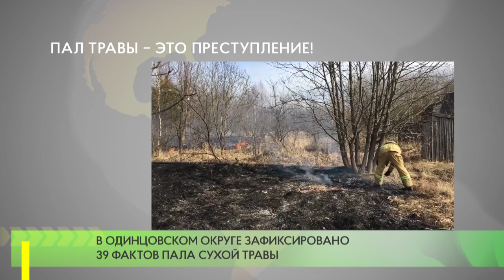Пал травы – это преступление!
В Одинцовском округе в период с 19 по 23 марта зафиксировано 39 фактов пала сухой травы.